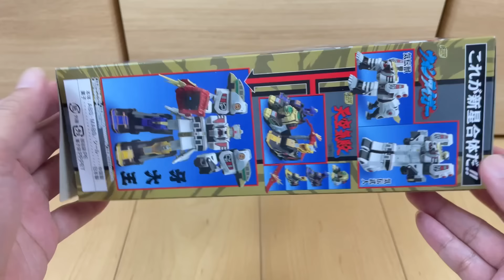【Mighty Morphin Power Rangers】激オモロギミック⁉︎ダイレンジャーのSMPウォンタイガーで遊んでみた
五星戦隊ダイレンジャーよりSMPウォンタイガーの合体変形動画です。

目次
00:00　組み立て
01:05　ウォンタイガー　気伝武人モード
02:07　DXウォンタイガーと比較
02:42　牙大王へ合体
05:16　DX版の牙大王と比較
06:58　戻し変形
09:22　収録後トーク

■ラスバルト販売開始しました！購入はこちらから！